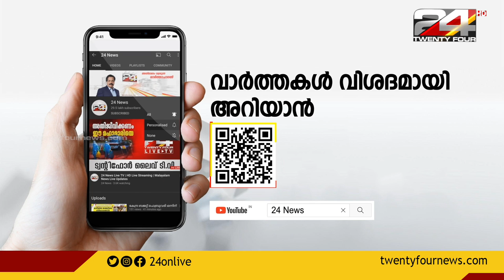കേരളത്തിലാദ്യമായി ഒരു കുരങ്ങിന്റെ പ്രസവം സിസേറിയനിലൂടെ| പോക്കറ്റ് മങ്കി